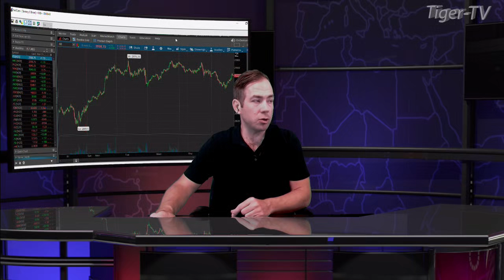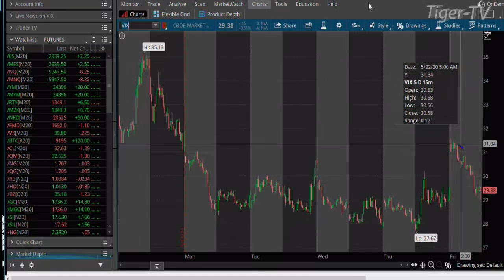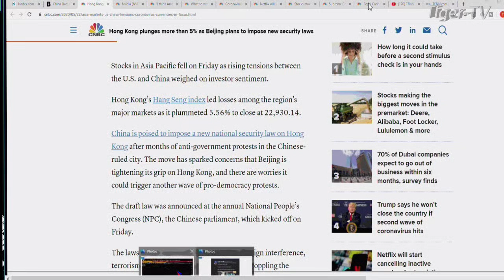May 22nd, 9AM ET Market Update on TFNN - 2020